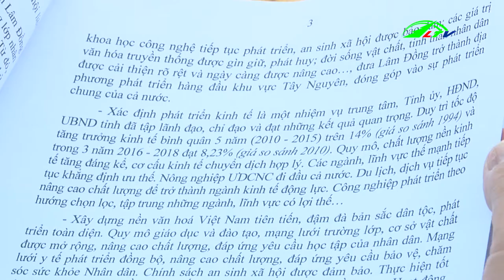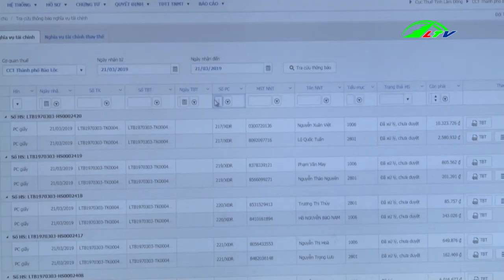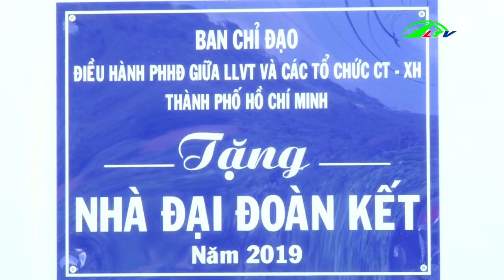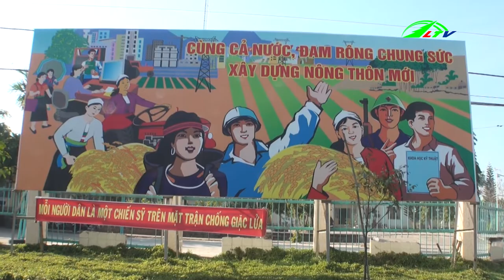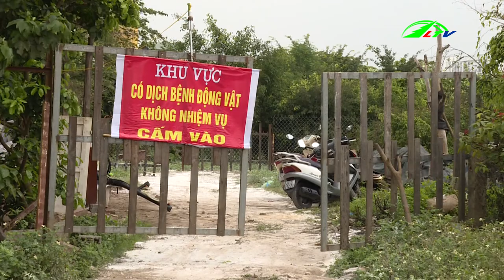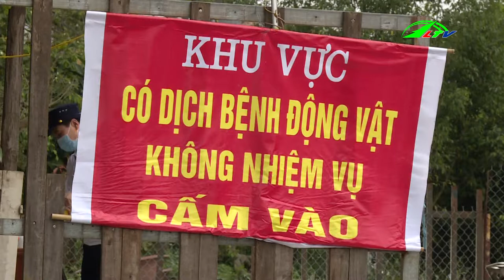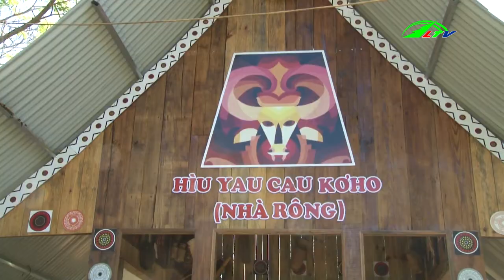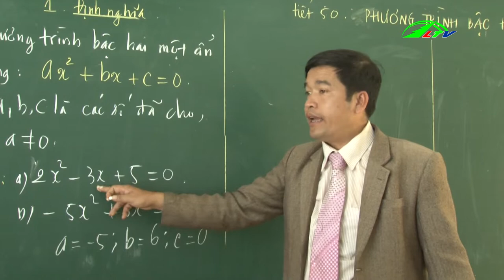Nền Kinh Tế Việt Nam Triển Khai Giải Pháp Đột Phá Ngành Sản Xuất, 07/04/2019 | Thời sự Lâm Đồng TV